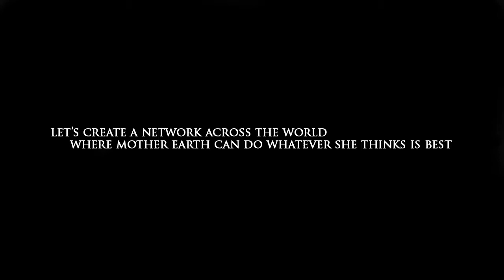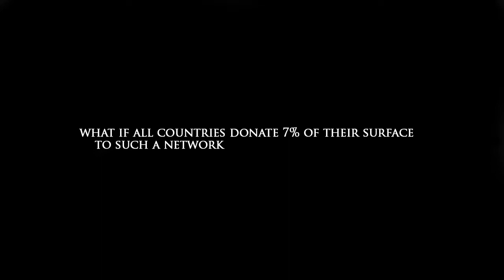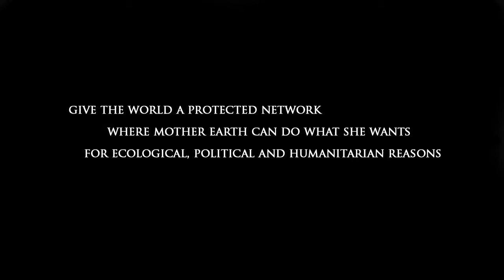United Nations global ecological network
Idea, music & editing: Raymond Brouwers

A United Nations world wide ecological network can provide stability in the world, it will give room to natural habitats and can be a place of refuge for victims of war. When owned by the United Nations worldwide political stability will be provided by a visable role of the United Nations. If also considering routes of migration of wildlife this ecological network will be the main instrument next to a durable economy to keep our planet healthy.

Ecological networks contain four main elements:

Core areas:
These are areas where the primary function is biodiversity conservation. They are usually legally protected under national or European legislation (e.g. Natura 2000 sites). These areas should provide a substantial representation of key natural or semi-natural ecosystems and contain viable populations of important or threatened species. Land use within these areas is managed to give priority to biodiversity conservation.

Corridors:
These are areas of suitable habitat that provide functional linkages link between core areas. For example, they may stimulate or allow species migration between areas. Corridors can be continuous strips of land or 'stepping stones' that are patches of suitable habitat. Using corridors to improve ecological coherence is one of the most important tools in combating the fragmentation that is threatening so many of Europe's habitats. Generally speaking corridors can be associated with higher levels of land use, as long as their function is maintained.

Buffer zones:
Protected areas should not be considered as islands that are safe from negative external effects. The resource use that occurs outside them can have serious impacts on species and habitats within, for example air/water pollution from industrial activities around a protected area can have serious effects on species inside it. Buffer zones allow a smoother transition between core areas and surrounding land use. The size and utilisation of buffer zones depends heavily on the particular needs of the specific ecosystem and its local population.

Sustainable use areas:
These are remaining areas that can come under more intensive land use. But they should still take full account of the successful provision of ecosystem goods and services.

Stability of ecological networks
The relationship between ecosystem complexity and stability is a major topic of interest in ecology. Use of ecological networks makes it possible to analyze the effects of the network properties described above on the stability of an ecosystem. Ecosystem complexity was once thought to reduce stability by enabling the effects of disturbances, such as species loss or species invasion, to spread and amplify through the network. However, other characteristics of network structure have been identified that reduce the spread of indirect effects and thus enhance ecosystem stability. Interaction strength may decrease with the number of links between species, damping the effects of any disturbance and cascading extinctions are less likely in compartmentalized networks, as effects of species losses are limited to the original compartment[8]. Furthermore, as long as the most connected species are unlikely to go extinct, stability increases with connectance and nestedness.

Other applicationsAdditional applications of ecological networks include exploration of how the community context affects pairwise interactions. The community of species in an ecosystem is expected to affect both the ecological interaction and coevolution of pairs of species. Related, spatial applications are being developed for studying metapopulations, epidemiology, and the evolution of cooperation. In these cases, networks of habitat patches (metapopulations) or individuals (epidemiology, social behavior), make it possible to explore the effects of spatial heterogeneity.

A worldwide United Nations ecological network can be treated like the international waters.

The terms international waters or trans-boundary waters apply where any of the following types of bodies of water (or their drainage basins) transcend international boundaries: oceans, large marine ecosystems, enclosed or semi-enclosed regional seas and estuaries, rivers, lakes, groundwater systems (aquifers), and wetlands.

Oceans, seas, and waters outside of national jurisdiction are also referred to as the high seas or, in Latin, mare liberum (meaning free seas).

Ships sailing the high seas are generally under the jurisdiction of the flag state; (if there is one) however, when a ship is involved in certain criminal acts, such as piracy, any nation can exercise jurisdiction under the doctrine of universal jurisdiction.